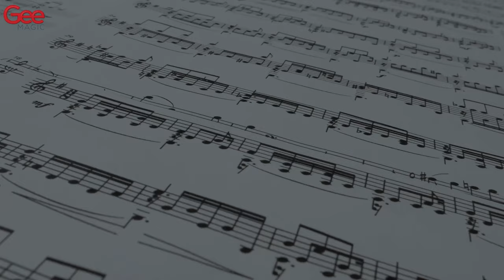MUSIC BOX Premium by Gee Magic - Trailer